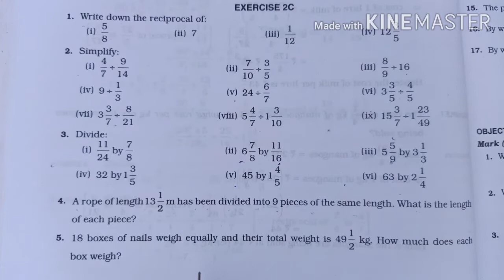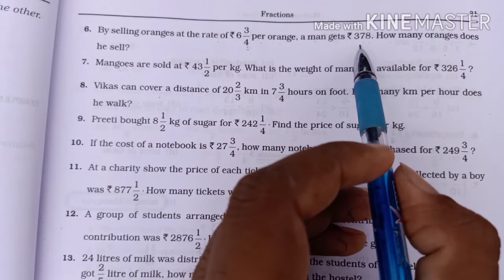Fractions |Class 7 Maths |Chapter 2 | Exercise 2C question 4-10 |RS Aggarwal |Learn Maths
Learn Maths